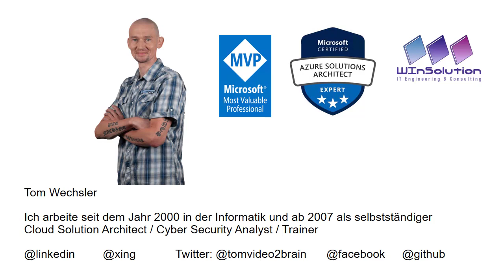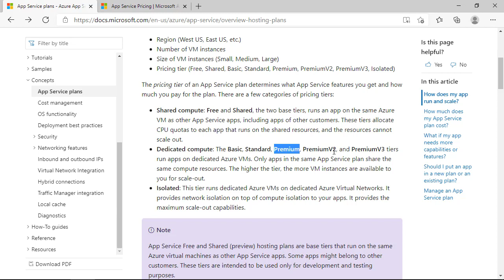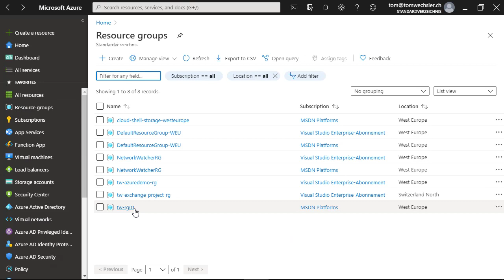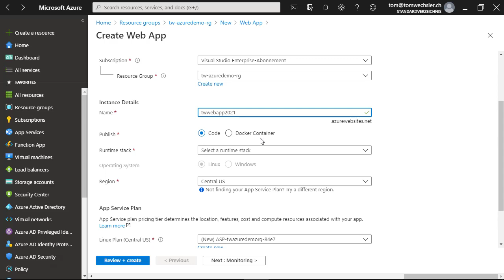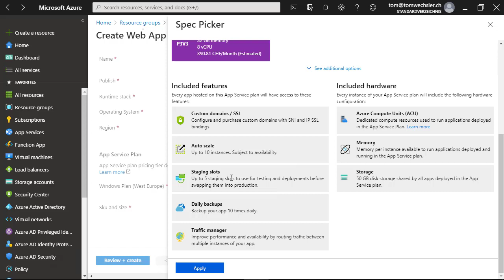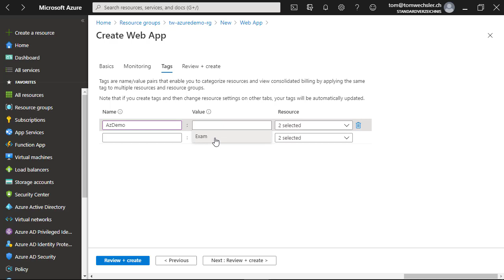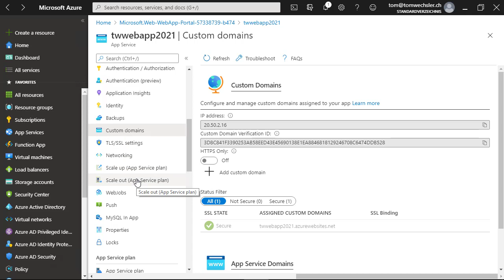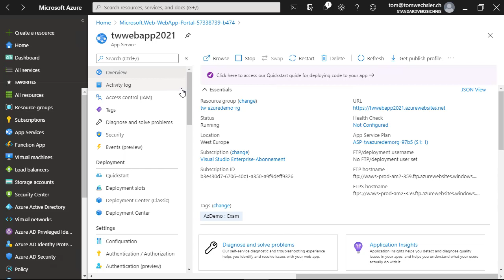Azure Administrator Associate - Prüfungsvorbereitung - Folge 38 - Azure App und Service Plan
Azure Administrator Associate - Prüfungsvorbereitung - Folge 38 - Azure App und Service Plan, ist das Thema in diesem Video